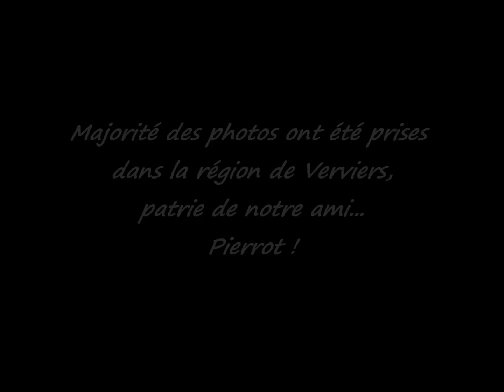Pierre Rapsat Rien qu'une chanson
Hommage à notre Pierrot nationnal.
Pierre Rapsat un chanteur hors pair parti bien trop tôt.
Ici en duo avec Lio.